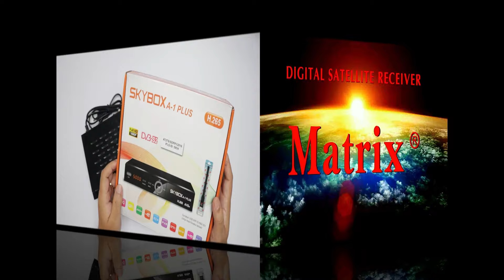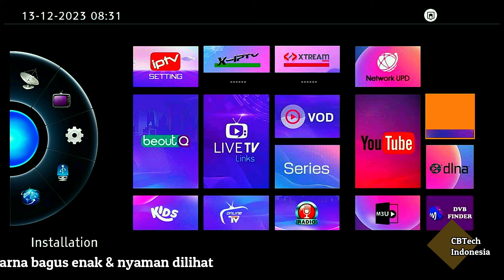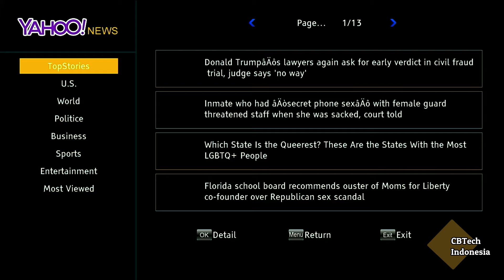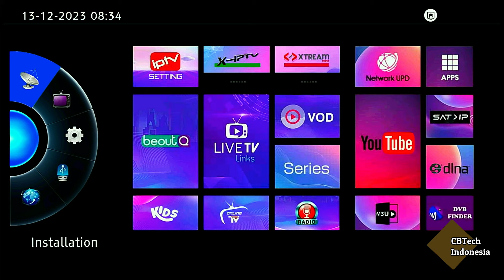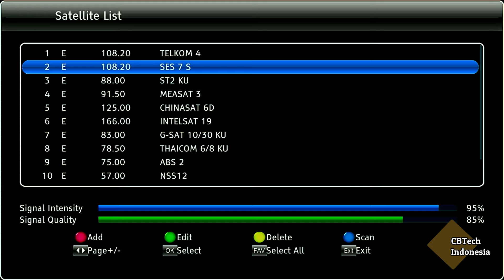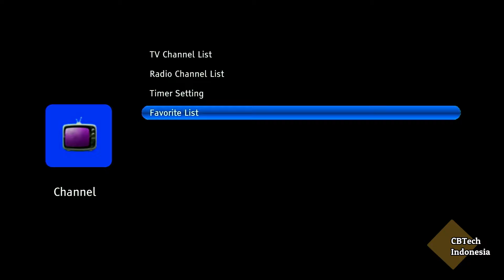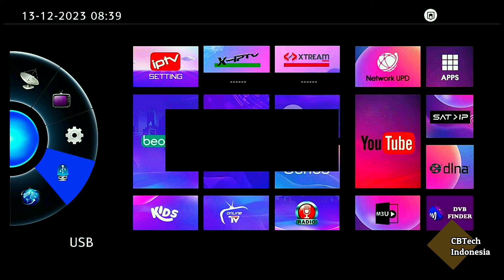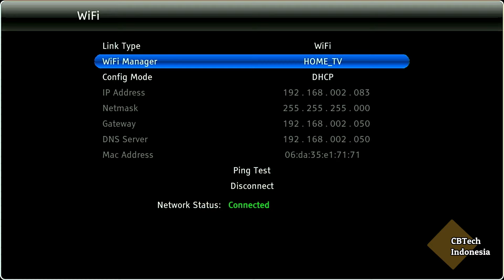Skybox A1 Plus Menggunakan SW Magic Premier V2.00 Software Terburuk Jangan Dipakai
Salah satu software identik untuk receiver SKYBOX A1 PLUS AVS+

Link Pembelian :
1. Shopee
4. Tokopedia